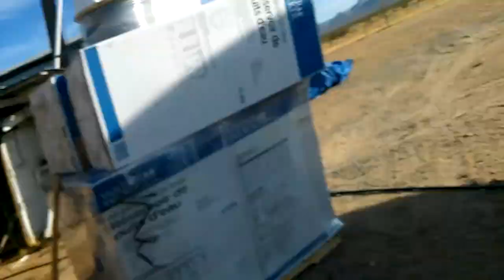Tesla's Ditches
Gregor Arturo reflecting on cycles..